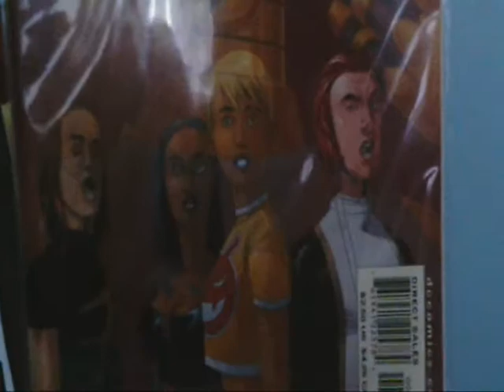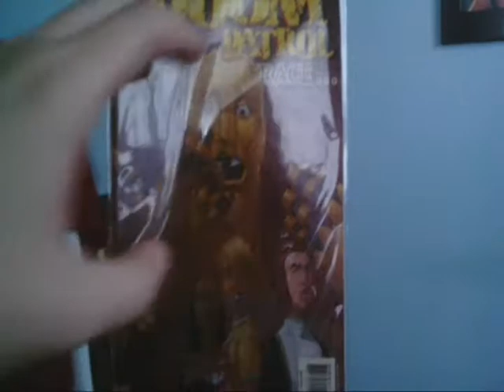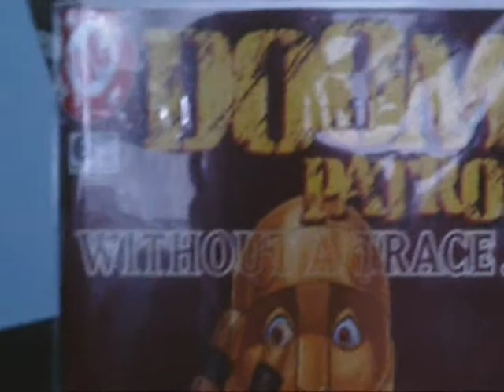Doom Patrol #6 Comic Review